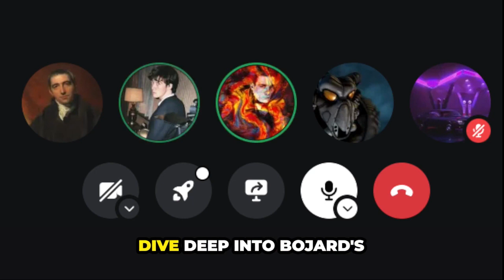Virtual Reality's Growing Hyperreality (Scorpion Podcast Clips)